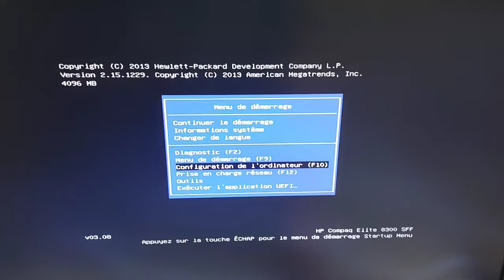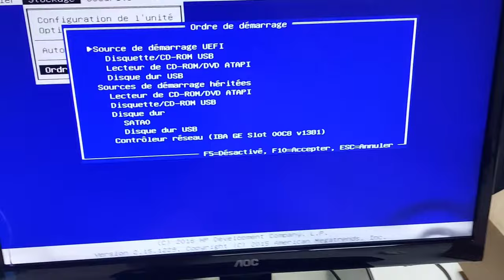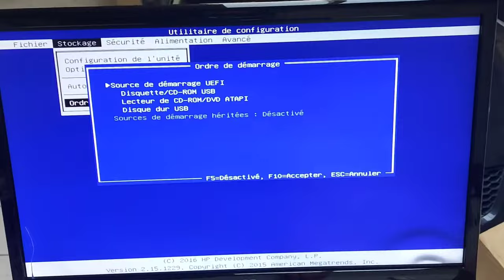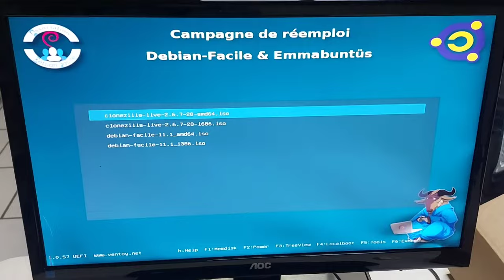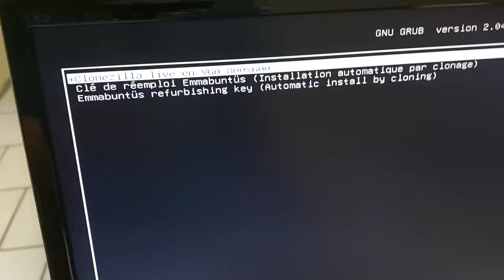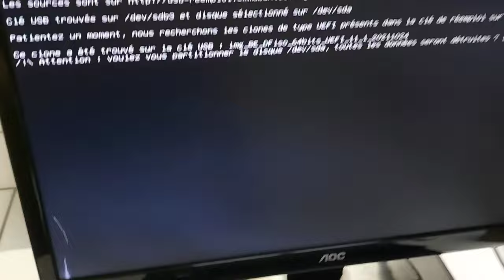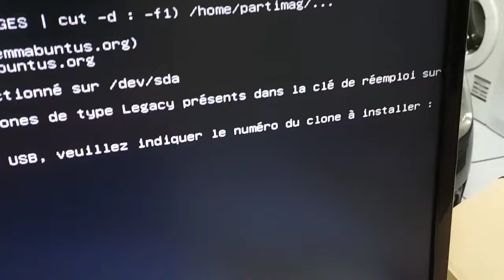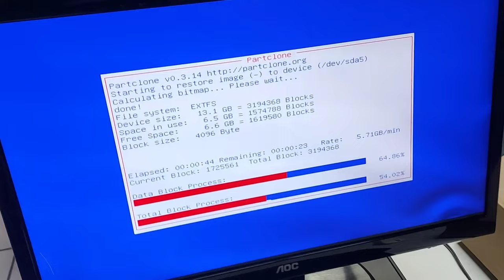Clé USB de réemploi 2.0 Ventoy - Explication/Utilisation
Merci, et à bientôt ailleurs 🤙